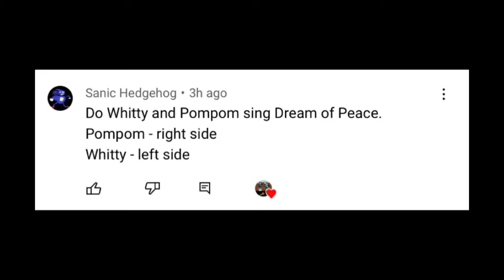Dream of Peace but Whitty and Pompom sings it (FNF: Eteled Mod)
Whitty and Pompom meet up in the Mii Channel

Pompom Vocals Tutorial: (ArtCarrot deleted the tutorial video lol)